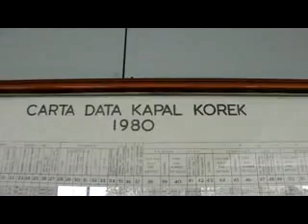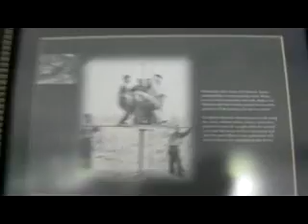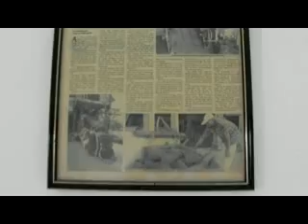Kapal Korek Tanjung Tualang 4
IPOH, PERAK: Video ini dirakam dalam bilik pameran tentang monumen sejarah kapal korek sejak zaman lampau. Selain batu bijih timah, amang juga turut dipamerkan untuk menjadi kenangan dan sejarah generasi hari ini.

Rencana tentang "Sejarah Kapal Korek" ini boleh dilayari dalam RELATIF di alamat - AZMI MOHD. SALLEH.